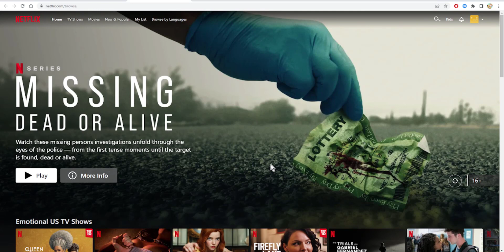How To Fix Netflix Error Nw-2-5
Today we talk about fix netflix error nw-2-5,netflix code nw-2-5 smart tv,netflix error code nw-2-5,how to fix netflix error nw-2-5,how to fix netflix error code nw-2-5